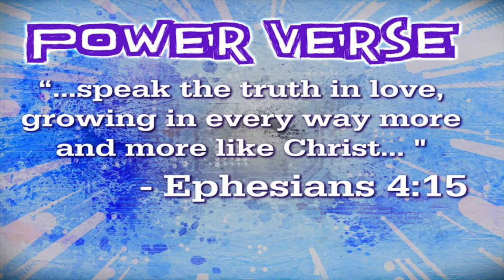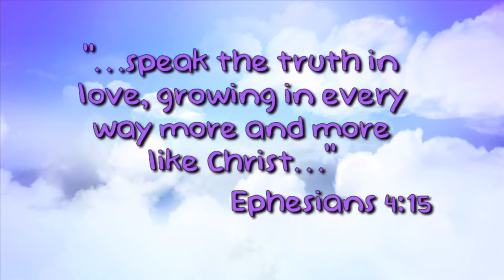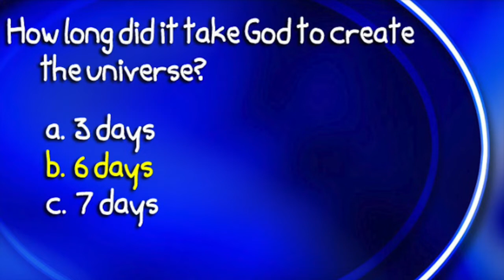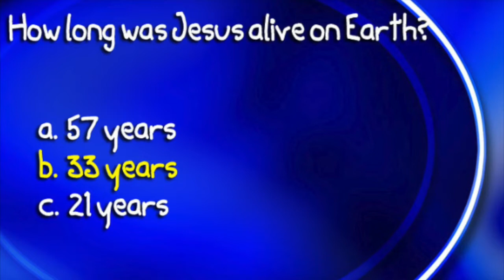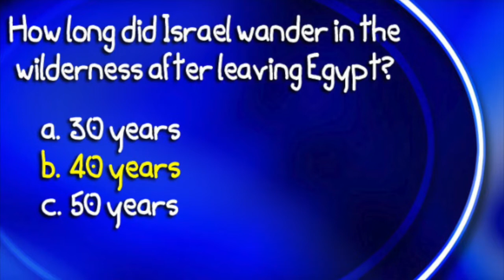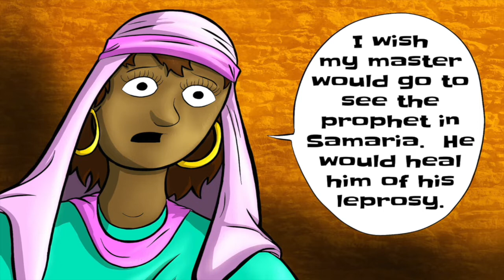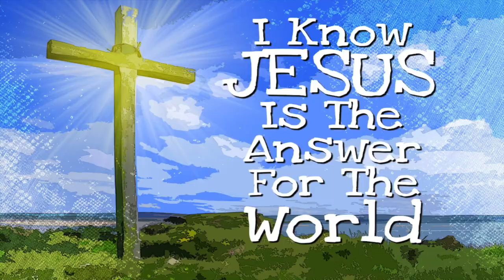Kings Bay Kidz Presents - "Never Too Young Pt. 2"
Parents please share this service with your children!! We hope you guys have as much fun watching this as we had creating this service!!

A huge thank you to Joe Sweet, Nicole Lembo &  Larra Townsend this wouldn’t be possible without your help!!

"Never Too Young"  May 17th Sunday Morning Service

Copyrighted material used by permission through CCLI

"Never Too Young" curriculum by Brian Dollar
Social Follow: @highvoltagekids
HighVoltageKids.com